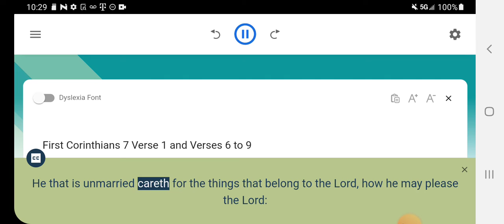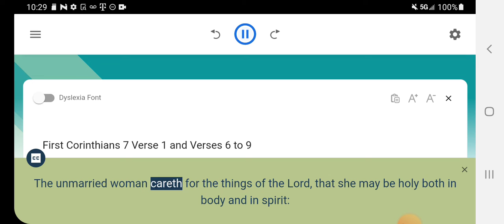IN JESUS CHRIST THE CHOICE SINGLE UNMARRIED, WIDOWS, LIVE FAITHFUL MORAL RIGHTEOUS LIFE .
Real APOSTLE PAUL IN THE HOLY SPIRIT ADMONISHES BY PERMISSION THE SINGLE MALE OR FEMALE AND WIDOWS TO LIVE A MORAL RIGHTEOUS LIFE IN JESUS CHRIST IF THEY CAN DO AS I THE APOSTLE PAUL IT'S BETTER. Exjw seeking truth the truth is in Jesus Christ Ephesians 4:20-23 , exjw activist seeking truth ,also exjw truth seekers must find Jesus Christ Colossians 2 Verse 3 Jesus Christ in whom are hid all the treasures of wisdom and knowledge.